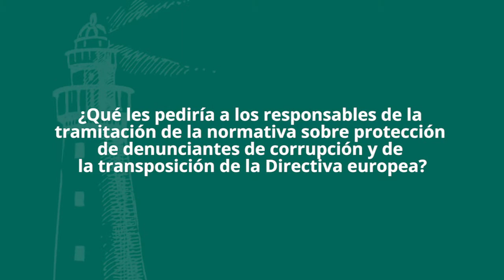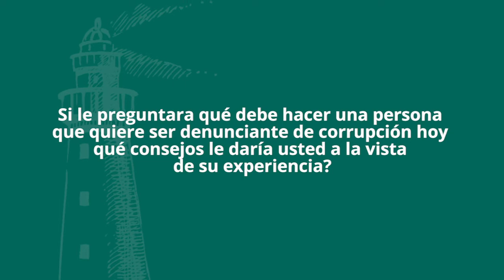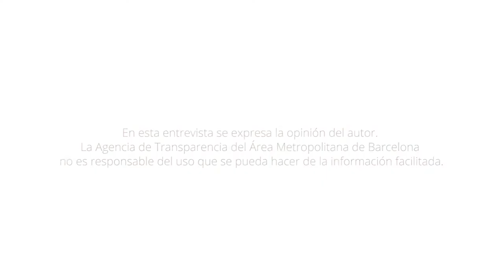Entrevistamos a denunciantes de corrupción (Avance)| Carlos Martínez